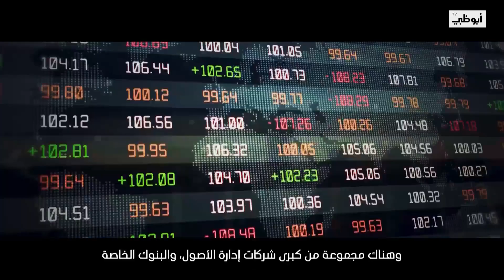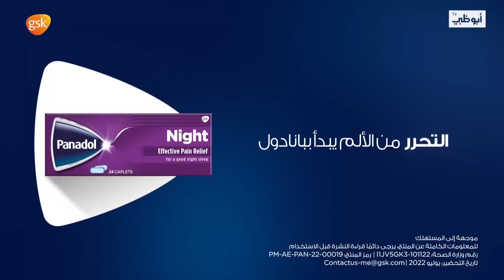نشرة أخبار علوم الدار المحلية الأولى من مركز أخبار قنوات أبوظبي - 2023-02-25